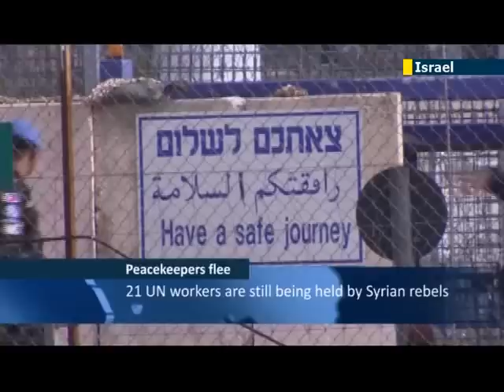Israeli officials: 8 UN peacekeepers left their Golan Heights posts and have entered Israel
Israel's military has said that eight UN soldiers have left their posts on the Syrian side of the Golan Heights and entered Israel in what appears to be the latest sign of the deteriorating security situation in the area.